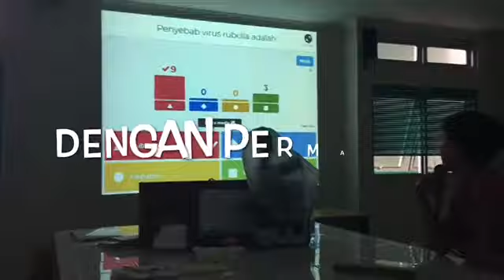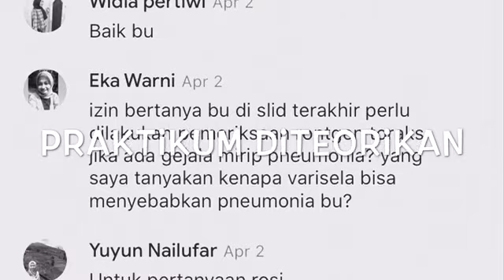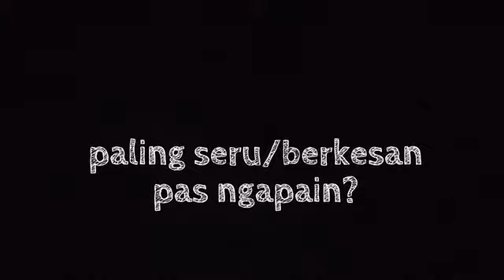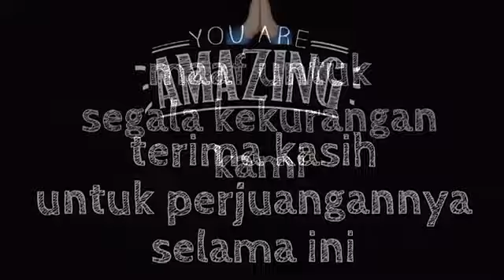Perpisahan perkuliahan BLOK VIRUS 2020 UNISA Yogyakarta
Ditengah suasana resah pandemi COVID-19, perkuliahan tetap dilakukakn dengan sistem e-learning, tampak suasana antusias oleh para mahasiswa UNISA dalam berpartisipasi dalam kuliah online tersebut, memicu untuk kami para pengajar membuat video perpisahan sekaligus semangat berdoa bersama agar suasana kembali pulih normal kembali.